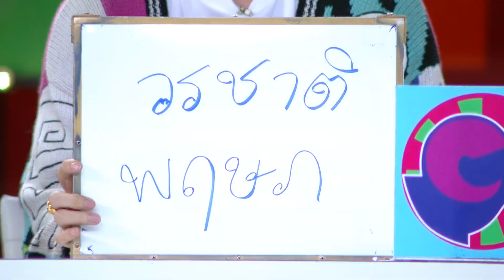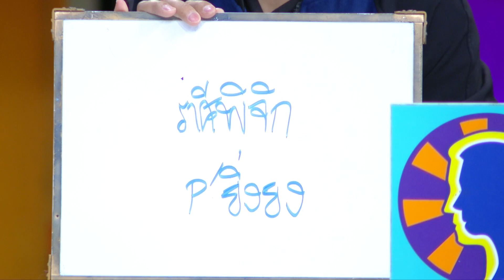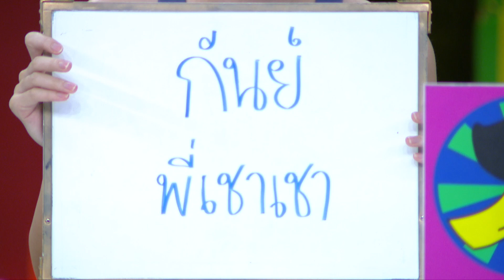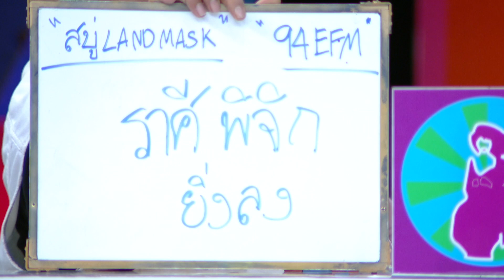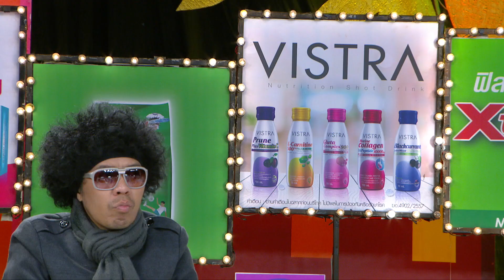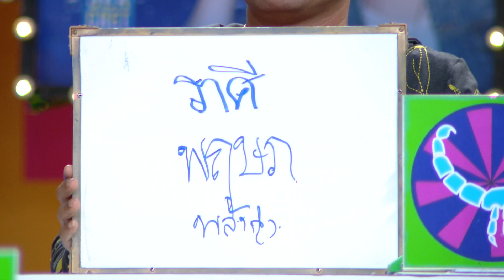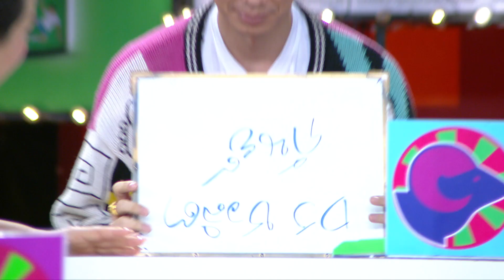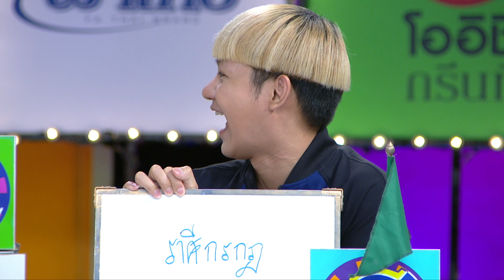ศึก12ราศี 3 เม.ย.59 | ราศีใด จะเจอเนื้อคู่ มีโอกาสแต่งงาน! / ราศีใด มีเกณฑ์ทะเลาะวิวาทรุนแรง | HD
รายการ ศึก12ราศี

“อาร์ต” เตรียมเฮ
ลุ้นเจอเนื้อคู่!

     โสดมานาน ก็ยังไม่มีวี่แววว่าสาวคนไหนจะได้ขึ้นแท่นคนรู้ใจของหนุ่มหล่อ อาร์ต-พศุตม์ สักที แต่มา “ศึก 12 ราศี” ครั้งนี้ อาร์ต มีเฮลุ้นข่าวดีจะ เจอเนื้อคู่ถึงขั้นมีโอกาสลงเอยแต่งงาน!

     จากนั้น 3 ดีเจฝีปากกล้า พล่ากุ้ง, เชาเชา, นุ้ย ต้องระวังปากเป็นพิเศษ ผวาฟันธงช่วงนี้มีเกณฑ์ ทะเลาะวิวาทรุนแรง! อาทิตย์นี้ 12.15 น. ช่อง 3

ดู ศึก12ราศี ย้อนหลัง ตลอดปี 2559